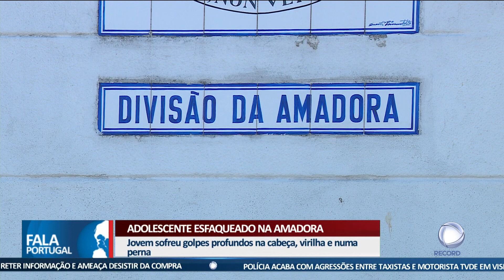Adolescente esfaqueado na Amadora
Este fim de semana, houve mais um caso de violência entre jovens. Um adolescente de 14 anos deu entrada no Hospital de São Francisco Xavier, em Lisboa, após ter sido esfaqueado.